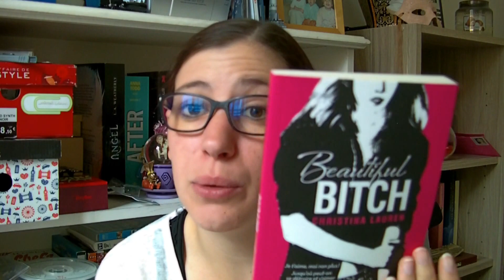Hors série n°2 - Le genre New Romance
Bonjour bonjour,

Je sais que c'est un style un peu surprenant mais bon c'est de la littérature ^^